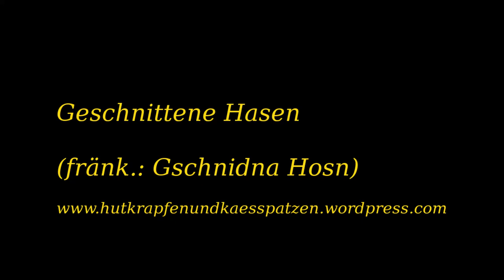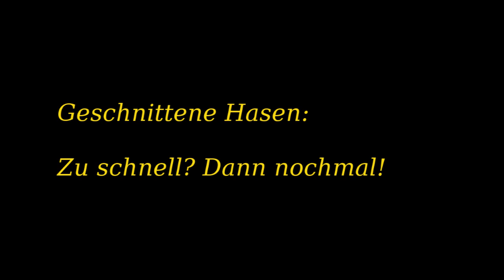Geschnittene Hasen (Gschnidna Hosn)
Ein kurzes Video, wie geschnittene Hasen (fränk.: gschnidna Hosn) gemacht werden. Das Besondere ist die zopfähnliche Form der Hasen.

Da wir weder professionellen Filmer sind noch eine hochwertige Ausrüstung haben, seht es uns bitte nach, wenn die Bildqualität nicht euren sonstigen Sehgewohnheiten entspricht.